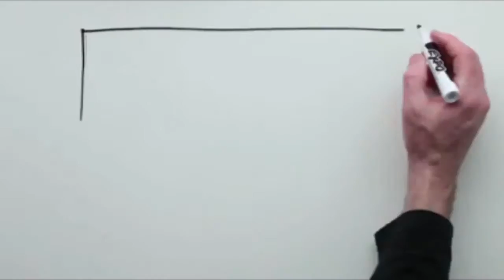Believe Chapter 14 - Single Mindedness (Nov. 23, 2014)